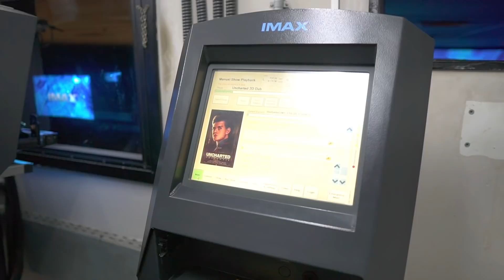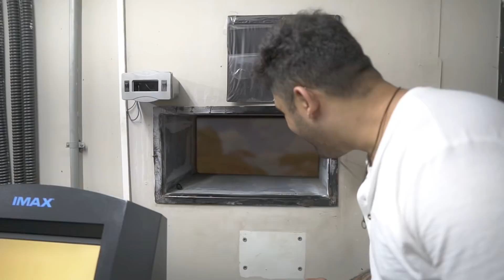LIGUEI MEU PLAYSTATION 5 EM UMA TELA DE CINEMA IMAX! - FOI INCRÍVEL!!! 😱